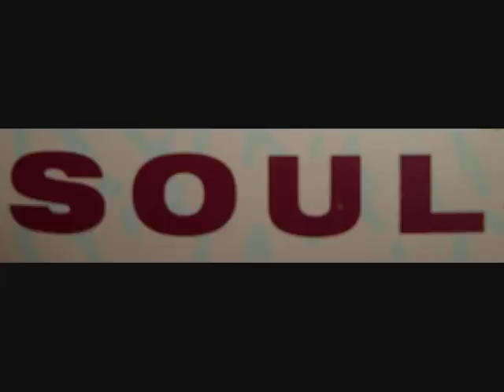jerry cook ... i hurt on the other side